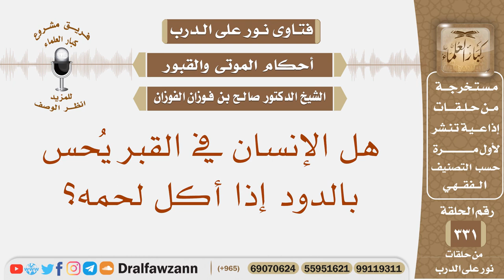هل الإنسان في القبر يحس بالدود إذا أكل لحمه؟ الشيخ صالح بن فوزان الفوزان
نص السؤال: هل الإنسان في القبر يُحس بالدود إذا أكل لحمه؟
السيرة الذاتية :
للاشتراك في قناة الشيخ صالح الفوزان

رئيس الفريق
لمشروع كبار العلماء